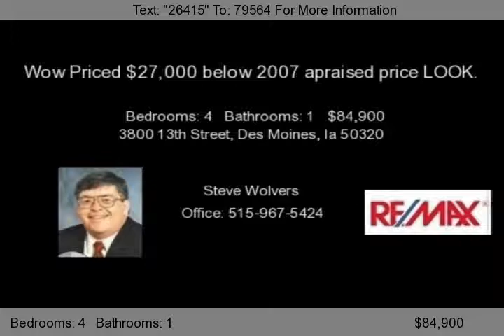3800 13th Street, Des Moines, Ia 50320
Look at this great price for this 4 bd 2 sty with newer roof, windows, central air, hot water heater, gutters, carpet, vinyl, paint and so much more! Great highland park location with a large fenced in corner lot and a 1 car detached garge! This is very affordable living for a 1st time home buyer or for the investor looking for income property it has a current rental certificate with section 8...